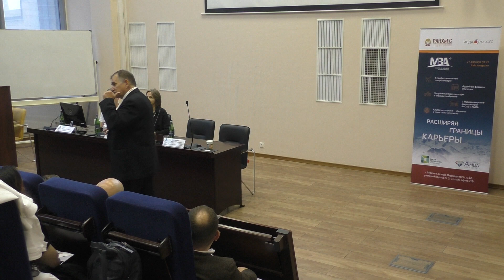День открытых дверей МВА. Часть 1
18 июня прошел День открытых дверей программы MBA и профпереподготовки ИБДА РАНХиГС в очном формате.
На мероприятии выступили декан факультета «Стратегического управления» Александр Николаевич Чеканский, директор программы MBA Вероника Александровна Коцоева и выпускник программы Семенов Владислав Евгеньевич.
Смотрите запись этого мероприятия.